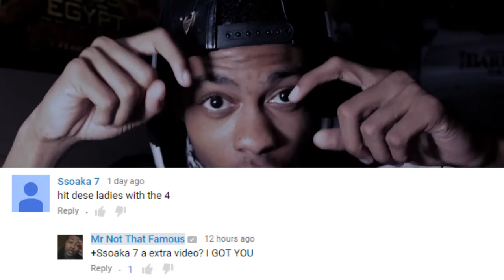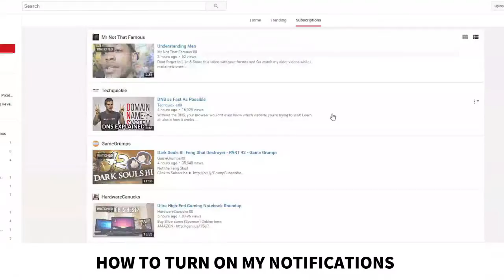Understanding Men Part 4?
Because i dont act like a pretentious prick...im not "that" famous,

Camera i currently use? DSLR Nikon D5200!

Below is all about my fanny -

Just to make sure we all understand the situation that may have occurred in this video, i love opinions, you may share yours in the comment section below but it wont in any way affect mine. If you were offended by anything in this video 'tuff', get over it and lets make fun of ourselves at will to keep from being sucked up our own asses, but if its to late and your stuck up there, get some butter, i may be able to help.

Wondering if i read every comment? Yes i do. I sometimes even splash those all over the place for the hell of it.

Am i clinically imbalanced? yes, my made up split personality psychologist says im insane but he is so wrong.

Came out the vagina in 1993.